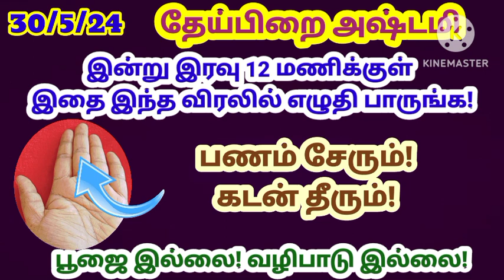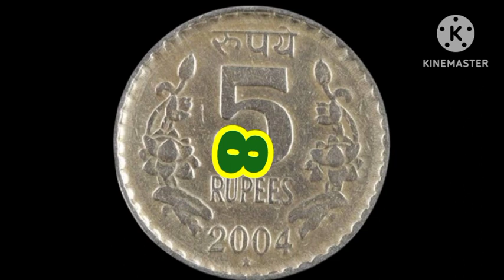இன்று இரவுக்குள் 5 ரூபாய் இந்த 3 இடத்தில் வச்சிடுங்க 16 செல்வங்களும் தேடி வரும்|பணம் சேர|panam|money